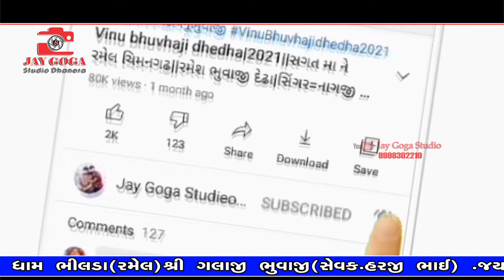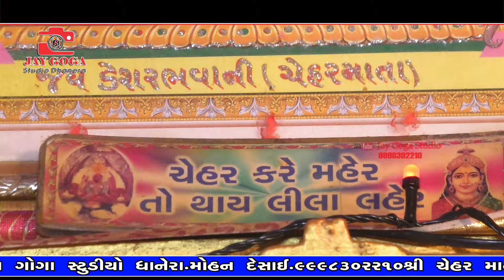Gala Bhuvaji Bhildha=Chehar ma Ni ramel=sDevaraj kuchavada=ચેહર માની રમેલ=ભીલડા=સેવક હરજી ભાઈ=pat2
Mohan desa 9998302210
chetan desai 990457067